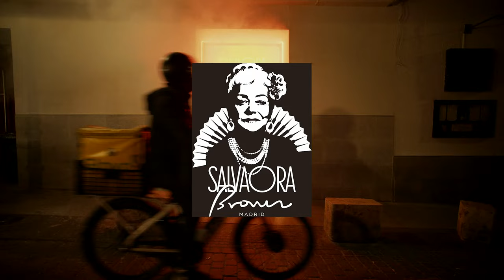MASTODONTE - La Verdad (Vídeo Oficial)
Videoclip oficial de La Verdad - MASTODONTE

Títulos de crédito “ LA VERDAD”

DIRECCIÓN
Asier Etxeandia  y Alfonso Cortes Cavanillas

Nombres de dos en dos , actores
Principales.
Nur Olabarria
Hugo Silva
Aitana Sanchez Gijon
Emma Suarez
Asier Etxeandia
Enrico Bárbaro
Pepón Nieto
Juan Codina
Maria Candelas
Eduardo Navarrete

BANDA MASTODONTE
Ivan Prada
Domi Oliver
Pino Rovereto
Paco Attraction
Cris Attraction
Kike Babas
Javier Iturralde
Luis Antón

INTÉRPRETES
Son Aoujil
Feldene Medicada
Hornella Góngora
Iker Urgoiti
Pilar López Gregorio
Goyo Ramos
Marta Pelach
Bimba farero
Teresa Bredenberg
Alberto Garcia
Lorena JImenez
Carla Mir
Svet Von Bathory
Javi Huertas
Patricia Segovia
Sara Sanchez De La Morena
Jaime Rodríguez
Paula Medina
Maria Ordóñez
Maria Araujo
Cloe Chanel
Yuismel cobas
Lia Cuenca Urrea
Diego De La Viuda
Paloma Garcia Consuegra
Cristian Garcia-Gasco
Teresa Gareche
Diego Fernández
Roberto Gijón
Elisa Gil
Román Herrero Valles
Rodri Laguna
Laura Malibu
Samuel Martínez
Fran Marto
Rubén Murga
Alassa Nassir
Borja Santos
Lorena Antequera
Cali Balvin
Alejandro Barriga
Asier Corenejo
Carlota Cota
Candela Cusá
Javier Díaz
David Elvira
Aleix Esqueret
Eva Gabino
Elia Gallego
Guillermo Hego
Tania Henao
Ametz Iribarren
Maria Ivars
Leire Lopetegui
Carmela Méndez
Isa Moya
Andrea Naranjo
Sara Ovejero
Macarena Palazon
Estíbaliz Racionero
Toni Ramirez
Jaime Rubio
Javier Ruiz - Bobillo
Maria Salguiero
Jara Sempere
Jade Tejada
Juan Vaca
Ivan Bigara
Lia Herrmann
Pedro Torre
Anita Ezquerro
Sergio Herrero

PELUQUERÍA
Elisabeth Ojeda

MAQUILLAJE
Javier Sevillano

COREOGRAFÍA
Iker Urigoiti y Asier Etxeandia

VESTUARIO
Sastrería Cornejo
Eduardo Navarrete
Isabel Gumilla

OPERADORES
Alfonso Cortes-Cavanillas
Enrico Bárbaro Junior
Eduardo ManGada

Eduardo Mangada

EFECTOS ESPECIALES
Iker De La Calle
Susana

FOTO FIJA Y MAKING OF
Son Aoujil

LOGOS
LA SALVAORA

FRIKER

ESTUDIO JUAN CODINA

PIAZZA

PRODUCCIÓN
FACTORÍA MADRE
LA CAÑA BROTHERS
ELENA
JAIME